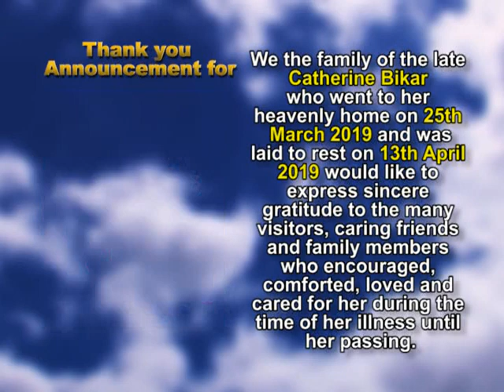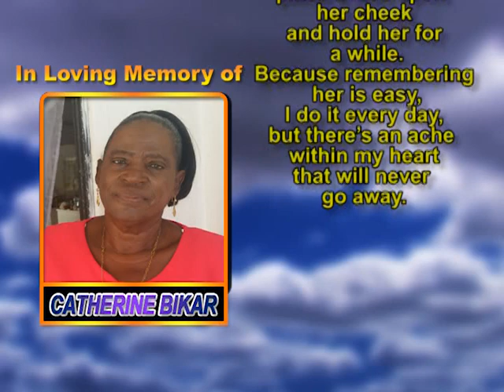Catherine Bikar thannk you memorial